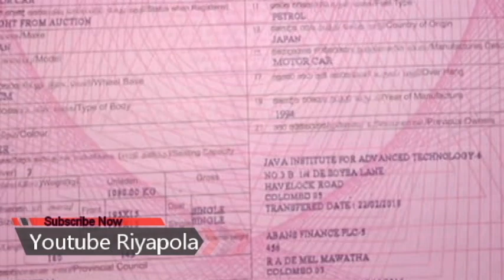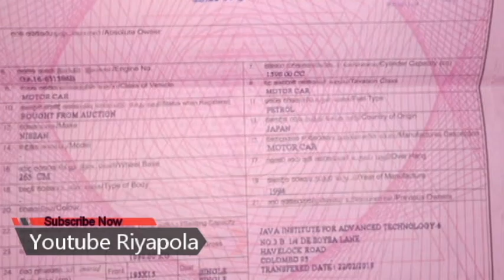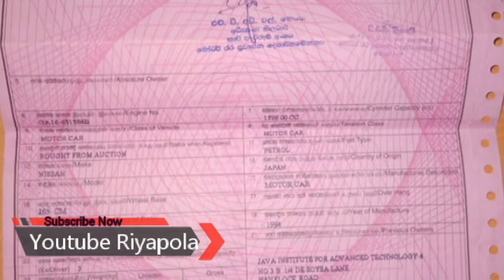Nissan car for sale | used car for sale sri lanka | car sale in srilanka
300-
Nissan car
Petrol
15-17 fuel
අඩුපාඩු නැහැ
මුදල් හදිස්සියක් මත ලක්ෂ 18/50 කට දෙනවා
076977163